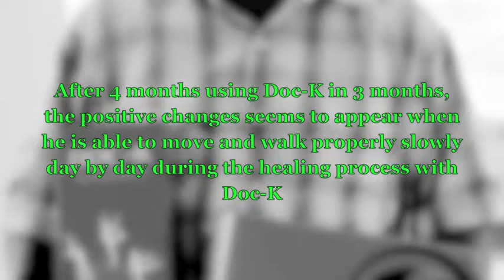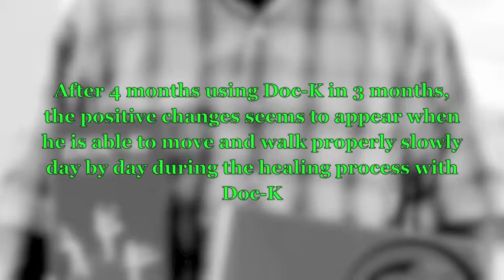dR Rozmey: Testimony Doc-K - Baharem Yeob